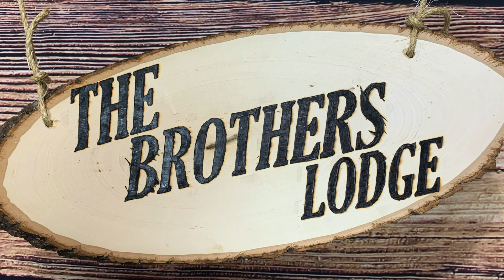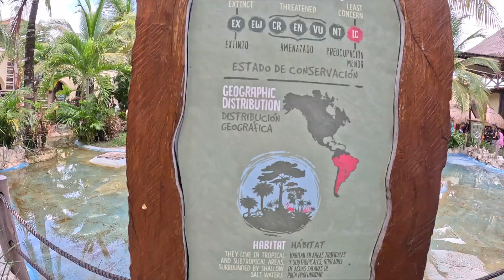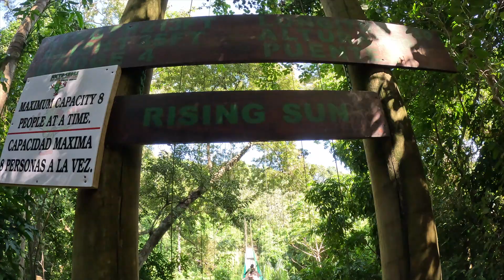The Boys Are Lost In Mexico?!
Come join us on the open waters as we dive headfirst into adventure!